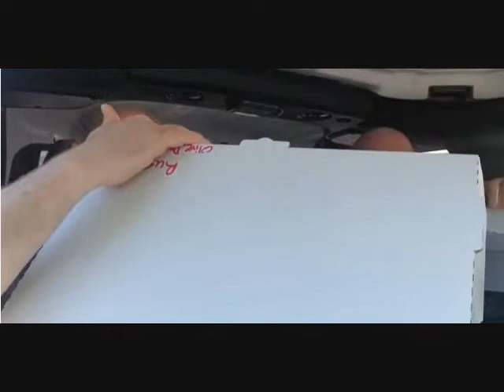Crazyclimber80 & Coach Shiley Review SOCIETY PIE!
Yummy little pizza shop on the Beaverton side of Nimbus Ave. (just off of Hall Blvd.).  It is not ground-breaking by any means, and you have likely had pies very much like this, but it's still quite tasty.  Fresh and super hot out of the oven (very hot even through the cardboard box), and very good-- we got the Supreme and a cheese pizza (the latter to exemplify how good the crust and sauce are without other ingredients getting in the way), and we were quite happy.  But as mentioned, there were other places we'd had pizza that had pretty much the exact same pies as these.  Still, definitely give them a try if you're in the neighborhood.  Have a great summer!